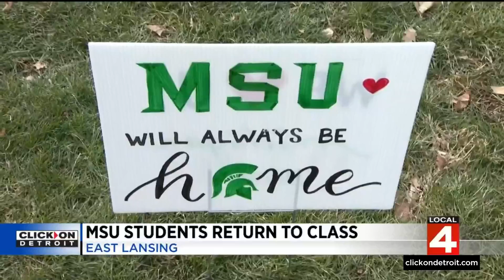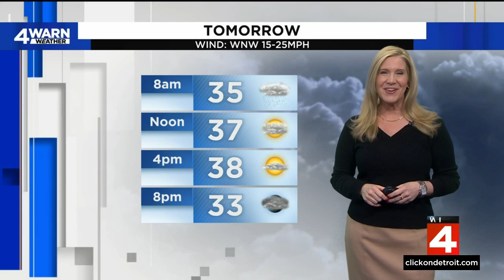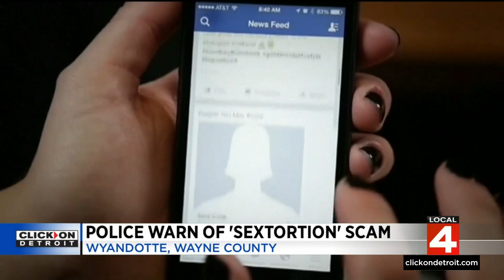Local 4 News at 6 -- Feb. 20, 2023